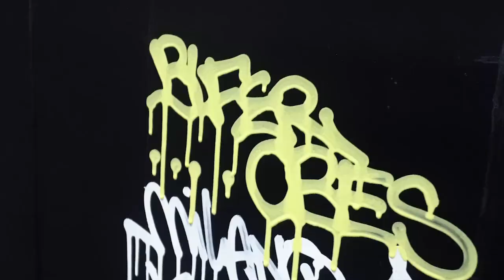FMP NEW FORMULA (FULL METAL PAINT) - HANDMADE FOR HANDSTYLERS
The New FMP Formula is on!
It was time to give a twist to our all-time Best Seller:
NEW FORMULA means unbeatable flow, higher opacity and excellent glossy finish. Sitting pigments and long shaking are just a memory.
We asked Goldie TBC from Milan to play with our Grog Squeezers, enjoy the video!!

Writer: Goldie - TBC
Place: Milan